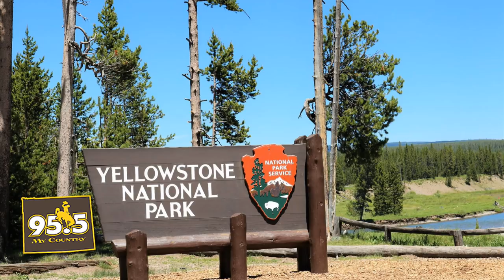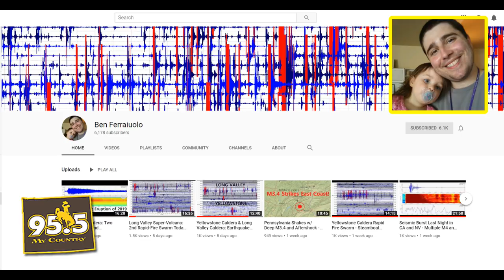Yellowstone Caldera: Ben Ferraiuolo Interview with 95.5 My Country Radio Station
My first ever radio interview about myself and the work I conduct. I was pretty nervous during the whole interview, so I hope I did well. Let me know if you like it! Interview conducted by Jeff “Doc” Holliday via 95.5 My Country. It will likely air on Monday, June 24, 2019, around 7:40am Mountain Time. Pictures were taken by Jeff’s wife during their trip to Yellowstone. View in 1080p to see the beauty!